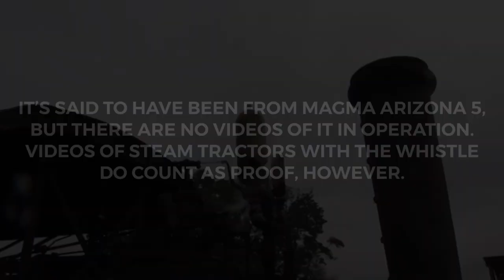Train Whistle Origin 7